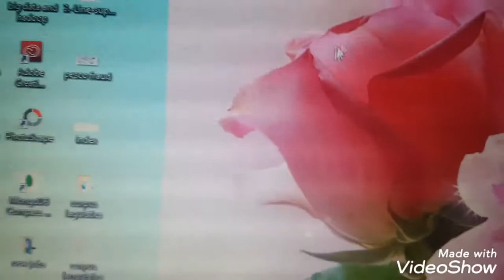How to Fix Mouse and Touchpad Problems in Windows 10. Unlock touchpad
If your Laptop Touchpad is not working then follow this video to unlock your touchpad